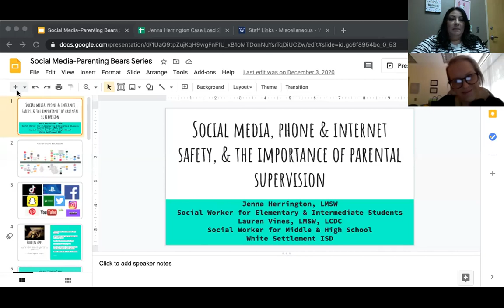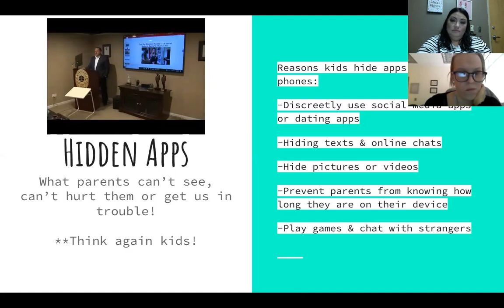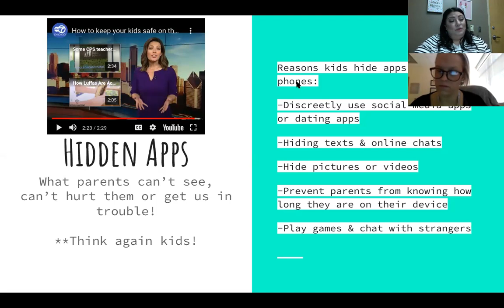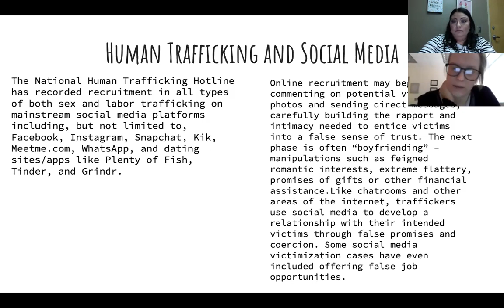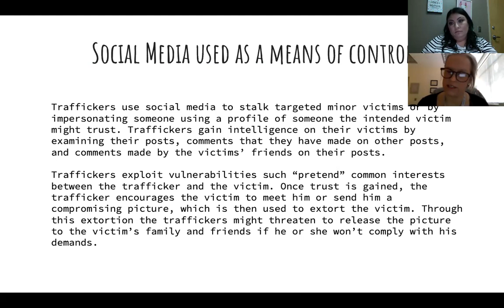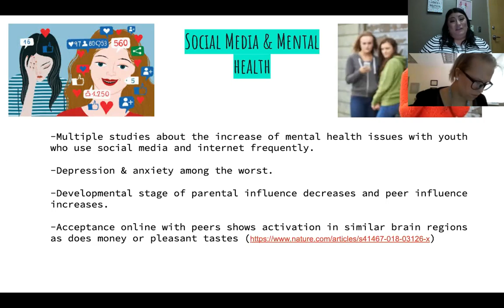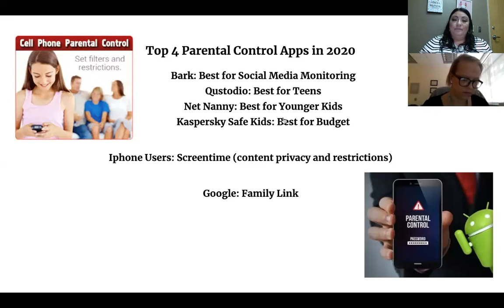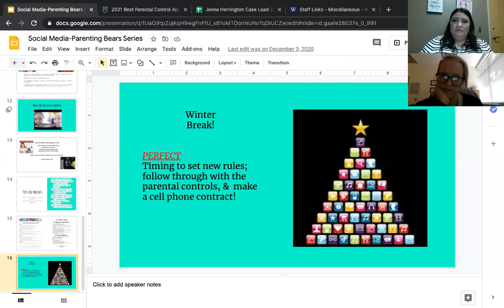Parenting Bears Internet & Social Media Safety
Did your child get a cellphone for Christmas this year or do they already have one? Learn how to keep your kids safe in today’s virtual world. Learn about the potential dangers of not supervising your child’s access to the internet and cell phone, and how to be one step ahead in the virtual world to ensure his/her safety.